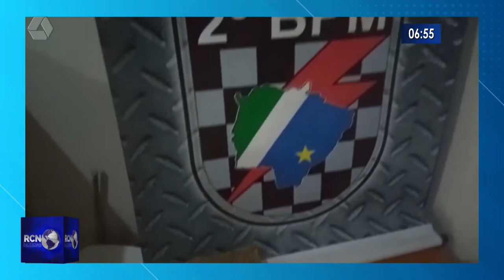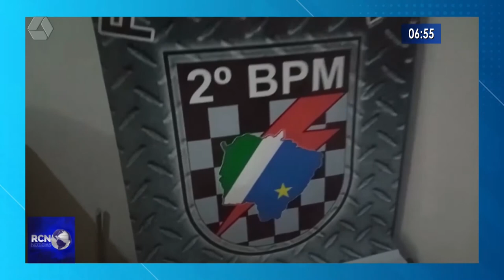Pastor e esposa morrem em acidente trágico na BR-262